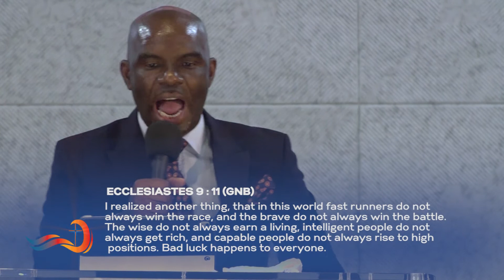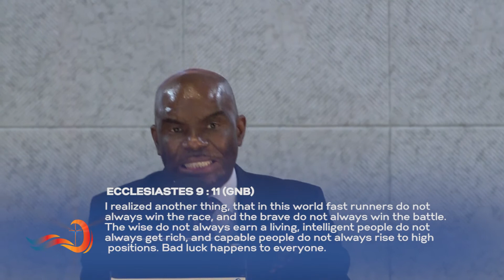Celebrating the Pentecost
Pentecost is one of the greatest feasts in the bible.
When we celebrate the Feast of Weeks which is Pentecost we should give, give to the Levites, strangers, orphans and the widows, that’s what God has determined for us to do when we celebrate the feast of the Pentecost.
It is about celebrating the harvest, it is about celebrating what the Lord has done for us.
When God blesses you make sure that the poor are taken care of, it is a principle of Scripture.
Pentecost means 50 days after Passover.
These are the days of Isaiah 60.
It is time to walk with God, the Lord our God desires a habitation, and this is the time where the Lord has come to inhabit the Church.
The more they persecute the Church the more the Church rises and grows. It’s not the laws that will stop the church.
Scripture Reference:
Leviticus 23:15-17
Exodus 34:22
Deuteronomy 16:10-11
Leviticus 23:22
Acts 2:1-4
Isaiah 60:2
Ecclesiastes 9:11